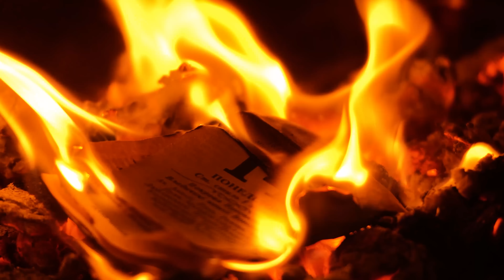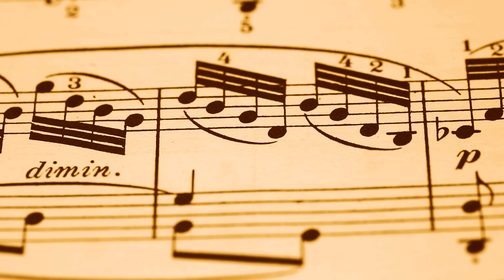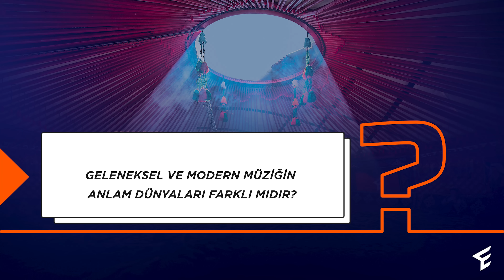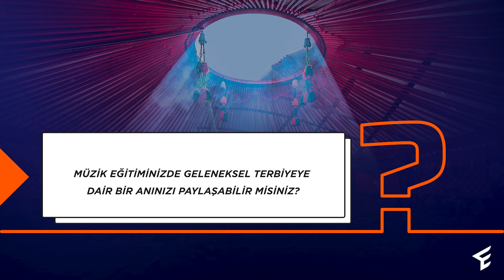Özer Özel | "Toplumu Anlayabilmek için Geleneği Anlamak Gerekir"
Geleneğin İzi Söyleşilerimizde On Dokuzuncu konuğumuz Müzisyen Özer Özel

Özel ile kendi müzik yolculuğunu ve geleneksel müziğin tarihsel önemi üzerine konuştuk. Geleneksel ve modern müziğin ayrım noktalarına dikkat çeken Özel müziğin talim ve terbiyesinin önemini ifade etti.

Videoyu beğenin! Yeni videolarımızdan haberdar olmak için bizi takipte kalın.

 / EtnosporTR